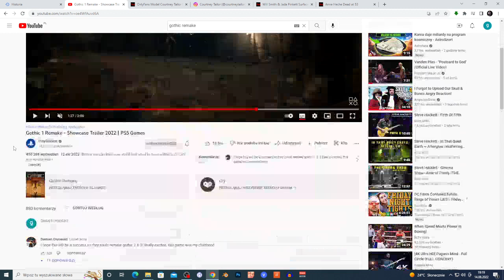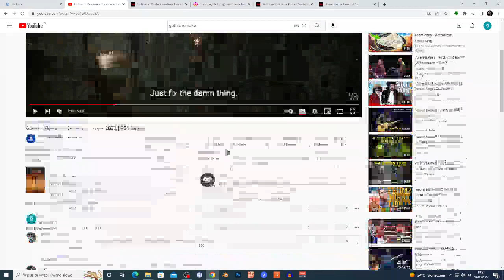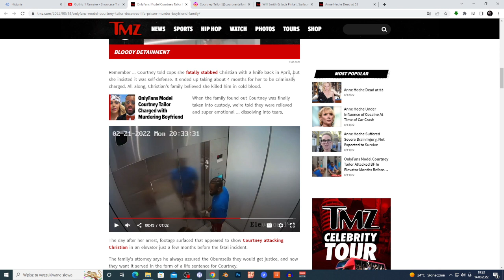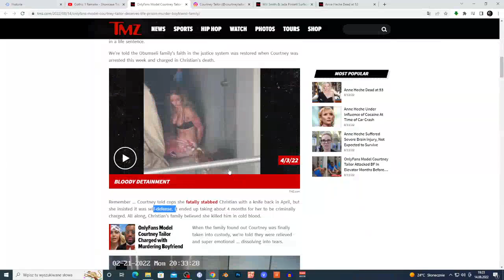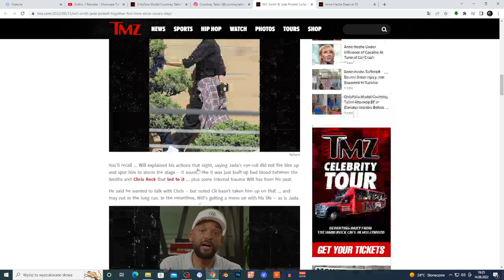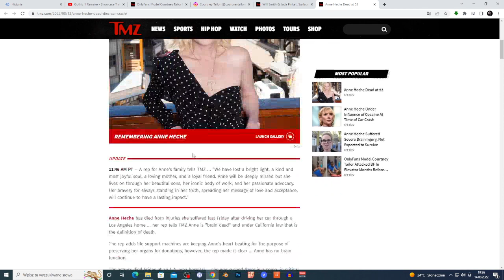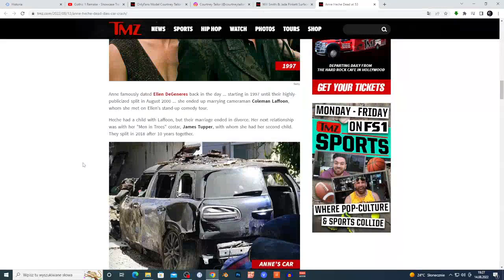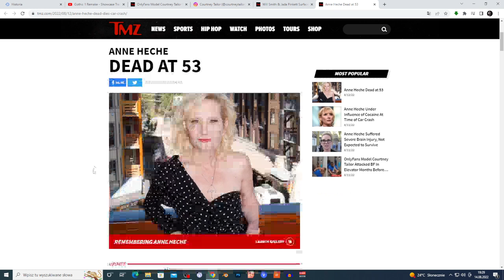GOTHIC REMAKE LOOKS OK